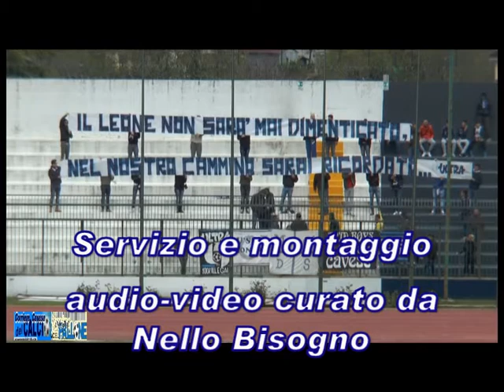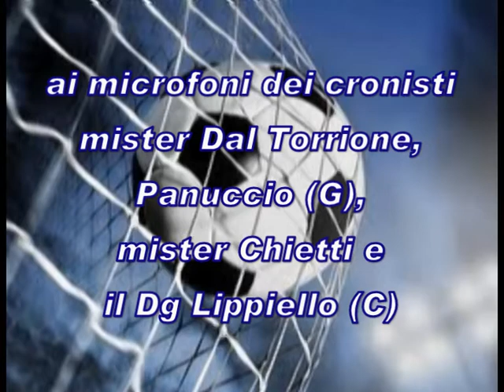Cavese, palla in rete - 32^ giornata, Cavese-Gioiese 0-1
La Cavese, che ha condotto fino a circa due mesi fa un buon campionato, è in caduta libera. Dopo il pareggio interno contro il Montalto e la sconfitta al "Pastena" contro la Battipagliese, davanti al proprio pubblico perde anche contro la Gioiese abbandonando definitivamente le ambizioni, tra l'altro velleitarie, di agganciare la zona play off. Torrecuso e Battipagliese, infatti, impattano contro le rispettive avversarie, ma gli aquilotti non sanno approfittarne e concedono ai calabresi una giornata di gloria. Il "Lamberti", un tempo fortino inespugnabile, è ormai terra di conquista per gli avversari. Si conclude, ingloriosamente, il campionato della Cavese, con una sconfitta davanti ai propri sostenitori nell'ultima partita "vera" della stagione. La prossima ed ultima partita casalinga, infatti, la Cavese la giocherà, dopo la parentesi con il Città di.Messina, contro il Licata e la sfida, sempre che i siciliani vengono a Cava, non fa testo. La Cavese, ora, dovrà giocare la partita più importante in assoluto, quella che riguarda il suo futuro. Nei prossimi giorni, dopo Pasqua, si spera che qualcuno rilevi la società e ne salvi le proprie sorti. Il progetto Manna, ormai, è caduto in tutti i sensi.